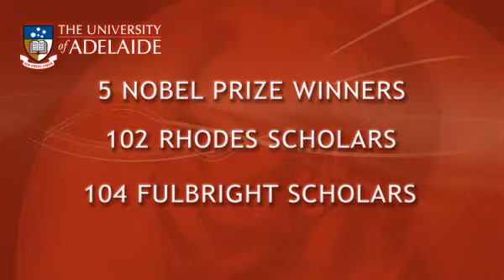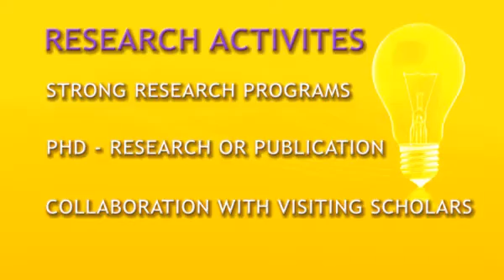Entrepreneurship, Commercialisation and Innovation Centre (ECIC) - The University of Adelaide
The Entrepreneurship, Commercialisation and Innovation Centre (ECIC) operates out of the Faculty of the Professions at the University of Adelaide.

Our mission is to stimulate innovation through our research, teaching, and community engagement activities. Experienced program directors within the ECIC deliver a comprehensive suite of flexible degrees in:

- Project Management

Alongside imparting advanced practical knowledge, we teach students the skills needed to incubate, grow and execute ideas. In applying these skills, our graduates become proactive and innovative leaders who make a real difference to their organisations, companies and communities.

The ECIC runs the eChallenge, South Australia's premier student planning competition, and the ThIncLab Business Incubator and Commercialisation Accelerator.